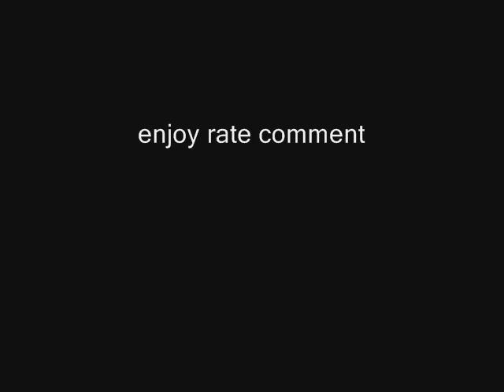frog Puppet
I have a frog puppet